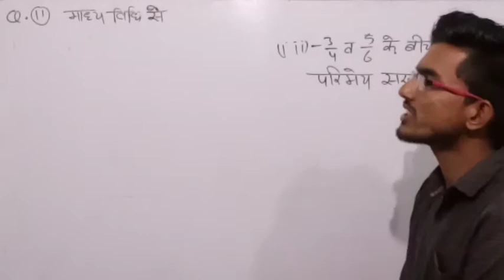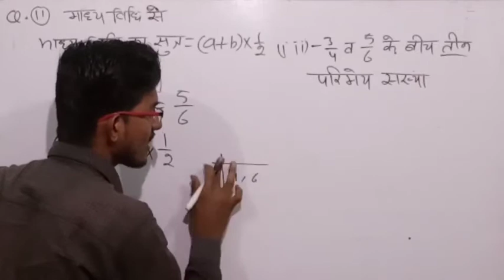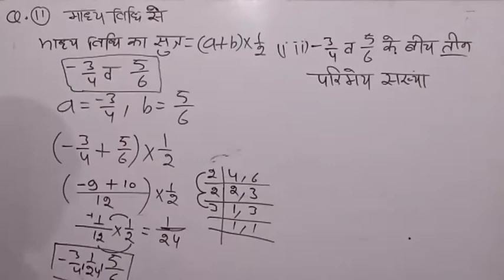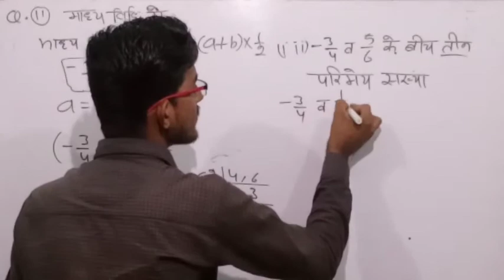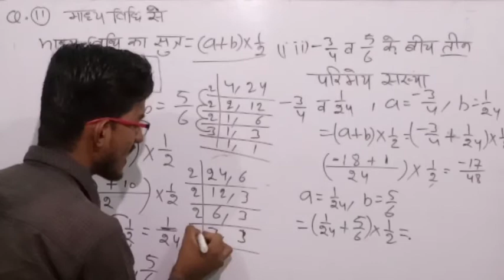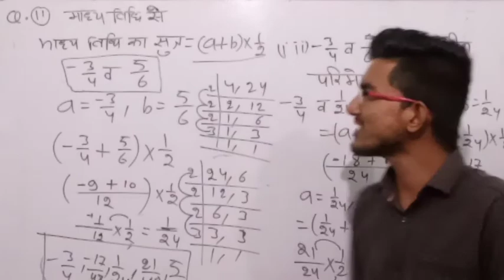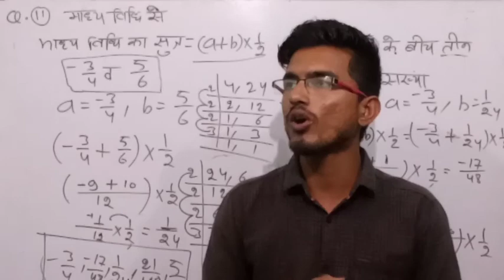Class 8 maths NCERT/RBSE chapter 1 || परिमेय सख्याएँ in Hindi प्रशन-11(3)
Class 8 rbse maths
Chapter 1
परिमेय सख्याएँ chapter 1
Rbse maths class 8Class 8 maths in Hindi, rbse maths in Hindi chapter 1,Class 8 maths NCERT/RBSE chapter 1 || परिमेय सख्याएँ in Hindi example,  chapter 1 परिमेय सख्याएँ, राजस्थान गणित कक्षा- 8 परिमेय सख्याएँ प्रशनावली 1, maths class 8 , maths, rbse, example chapter 1 rbse maths class 8,